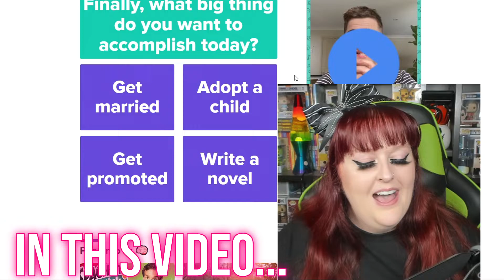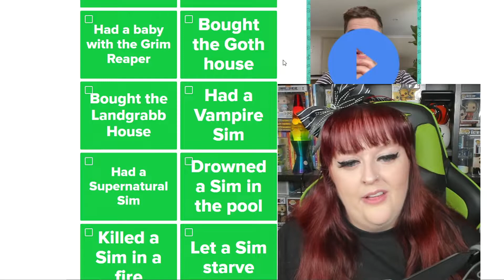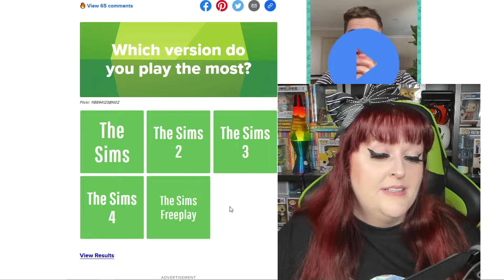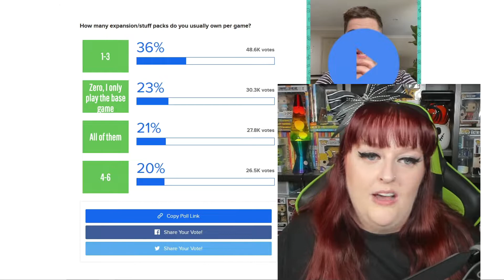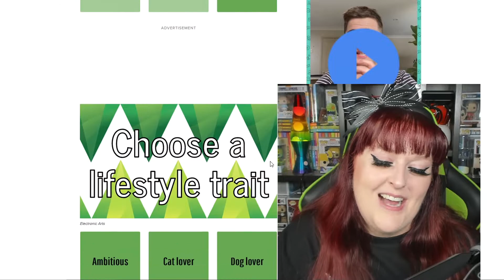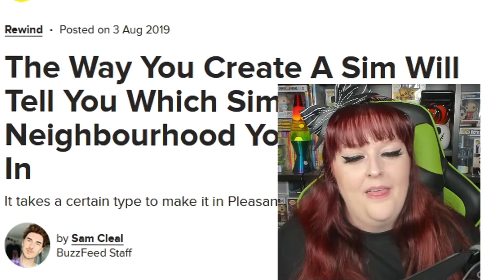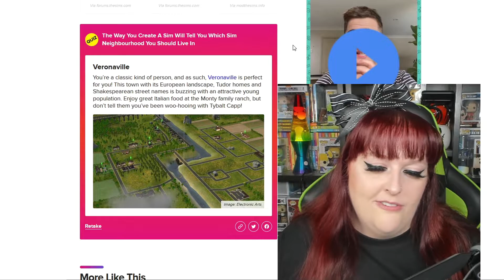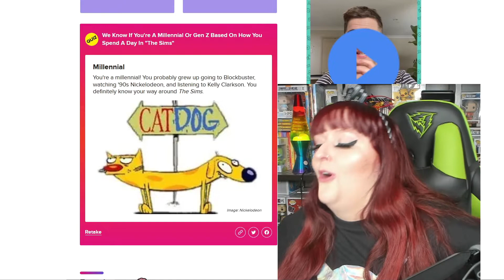Do you play The Sims like everyone else? 🤔 (Sims themed Buzzfeed quizzes)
In this video I take more silly Buzzfeed The Sims themed quizzes!
I'll see you on MONDAY for a new video! 💛

✕  WOULD YOU LIKE TO TAKE THESE QUIZZES TOO?

• Only A Real "Sims" Fan Has Done 23/32 Of The Things On This List »
• Do You Play The Sims Like Everyone Else?
• Answer These "The Sims" Questions And We'll Reveal Your Exact Age »
• The Way You Create A Sim Will Tell You Which Sim Neighbourhood You Should Live In »
• We Know If You're A Millennial Or Gen Z Based On How You Spend A Day In "The Sims" »

or search: sezrawrr (this is the only tiktok account I post on)

The Sims 4 quizzes buzzfeed quiz sims 3